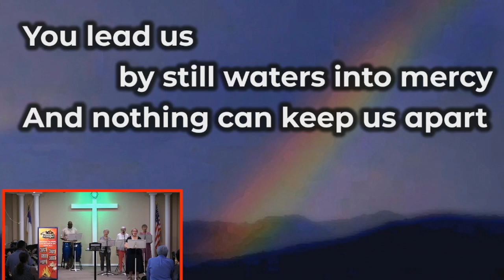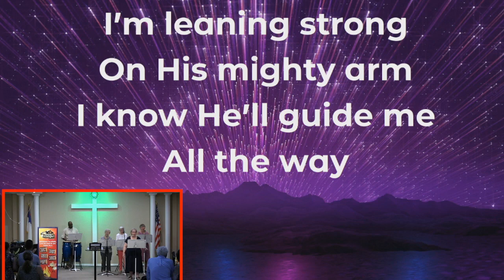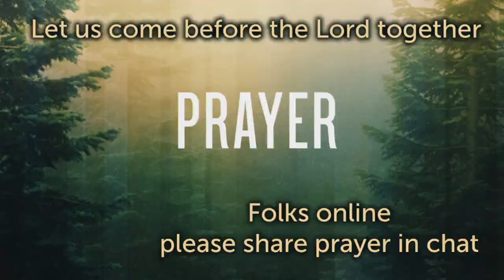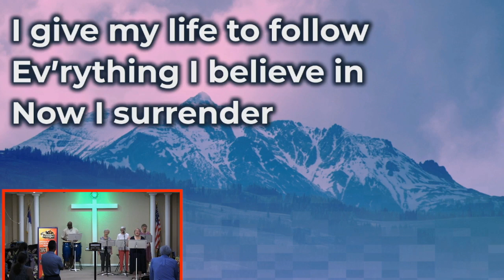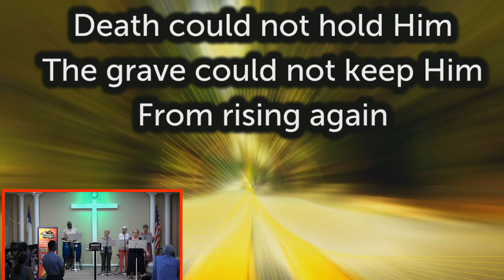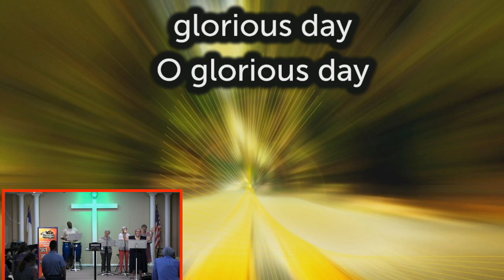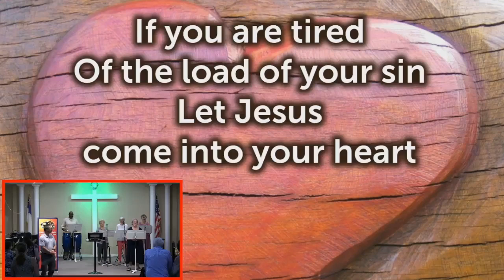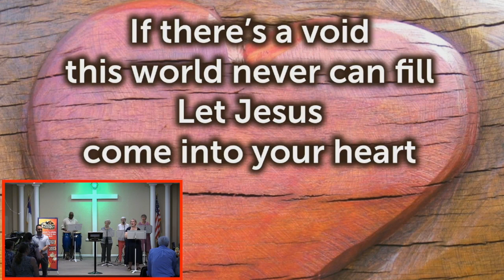2024-07-14 Sunday Worship Replay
Sunday morning worship replay from First Street Community Church on  Sunday, July 14th, 2024

Countdown
Welcome & Opening Prayer – Pastor Ryan
Worship in Song – Sharon Paynter
    Your Grace Is Enough
    540    Saved, Saved
Worship in Prayer – Pastor Ryan
Video – VBS Volunteer Promo
    Mighty to Save
    Glorious Day (Living He Loved Me)
Worship in Giving
          Children Dismissed
Message “Entitlement and The Secret to Happiness" Pastor Ryan
   Luke 17:11-19
    311   Let Jesus Come Into Your Heart
Announcements & Benediction – Pastor Ryan
Post service announcement loop

All music & videos are licensed for web streaming and replay.